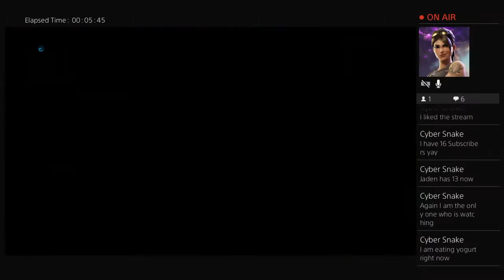Skylander's imaginators Gameplay pt #9